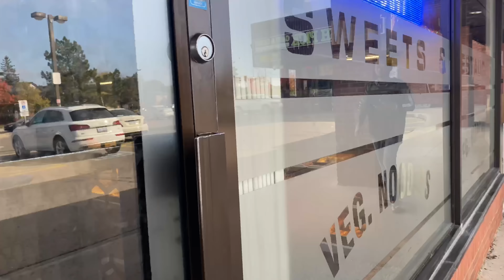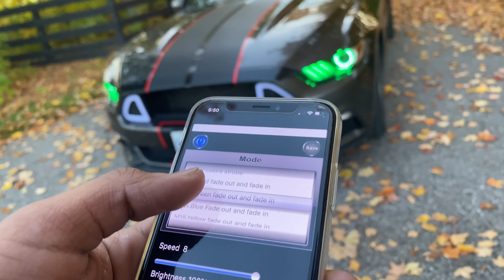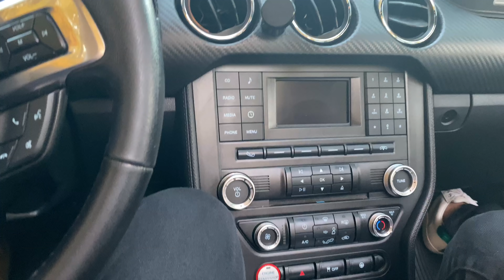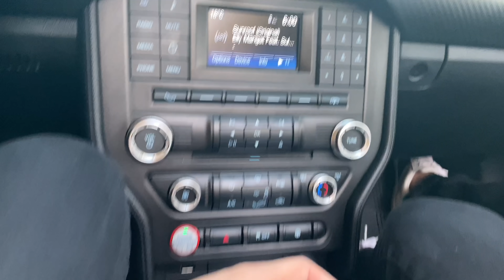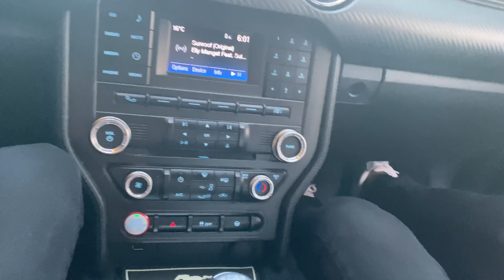Punjabi Student Modified His Mustang in Canada | Kanda Vlogs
This Vlog is about Mustang. In this video we showed everything about the mustang and this is funny as well as informative vlog.
Comment if you have any questions. Please let me know your reactions in comments.